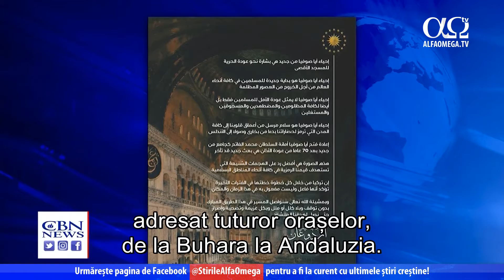Turcia promite „să elibereze” moscheea Al-Aqsa din Ierusalim | Știre Jerusalem DateLine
Președintele turc Recep Erdogan spune că faimoasa Sfânta Sofia va fi deschisă pentru rugăciunile musulmanilor începând de vineri, 24 iulie, imediat după ce a aprobat transformarea patrimoniului UNESCO într-o moschee. Acțiunea arată încă o dată determinarea lui Erdogan de a-și extinde influența în lumea musulmană. Unii se tem că aceasta va reprezenta o amenințare și pentru Israel, Orientul Mijlociu și chiar NATO.
La câteva momente după decizia controversată a președintelui Erdogan, chemarea la rugăciune a musulmanilor s-a înălțat de la Catedrala Sfânta Sofia. Erdogan a luat această decizie în ciuda obiecțiilor din partea SUA, Rusia, ONU și a bisericilor rusești și ortodoxe grecești. Sfânta Sofia a fost cândva scaunul Bisericii Ortodoxe Răsăritene.
Reacțiile din partea comunității ortodoxe au fost ignorate. Pentru Biserica Ortodoxă, Sânta Sofia e la fel de importantă ca Bazilica Sfântul Petru de la Roma pentru catolici. Biserica a fost construită în secolul al VI-lea și a fost dedicată Domnului Hristos Salvatorul. „Pentru noi, a fost și va rămâne întotdeauna biserica dedicată lui Hristos.”
Cândva cea mai mare biserică din creștinism, Sfânta Sofia a fost multă vreme râvnită de mulți. Întâia dată a fost convertită în moschee în urmă cu peste 500 de ani, pe vremea Imperiului Otoman. Apoi, Kemal Ataturk, fondatorul Turciei moderne, a transformat-o în muzeu. Decizia din 1934 de a transforma Sfânta Sofia în muzeu a fost un semnal că Turcia se îndepărta de era sectară și ierarhică otomană către o republică seculară cu cetățeni cu drepturi egale.
Acum, prin această acțiune, Erdogan își manifestă supremația islamistă și dominația asupra minorităților etnice și religioase ale Turciei. Viziunea lui Erdogan a fost mereu mai presus decât simpla dorință de control asupra țării. Într-o postare pe Facebook spunea că "trezirea" de la Sfânta Sofia este un semn de reîntoarcere a libertății pentru moscheea Al-Aqsa de aici din Ierusalim. Într-o postare în arabă mai spunea că "reînvierea" Sfintei Sofia reprezintă un salut din inimă adresat tuturor orașelor, de la Buhara la Andaluzia. Andaluzia este Spania modernă de astăzi, iar Buhara se află în Uzbekistan. Ambele orașe sunt puncte de referință ale visului islamic de redobândire a teritoriilor aflate cândva sub dominație islamică.
„Aceasta e una din multele acțiuni pe care le-a întreprins, și va continua să facă asta, pentru a transforma Turcia din punct de vedere social într-un regim majoritar, autoritar și sectar, fapt ce va avea consecințe și în afara Turciei. În Orientul Mijlociu, mai sunt și alți susținători ai supremației și alți sectanți, care ar dori să-și impună voința asupra minorităților etnice și religioase. Mă aștept și la alte convertiri forțate a monumentelor tradiționale ale minorităților în Orientul Mijlociu și nu numai.”
Acesta e și un semnal de alarmă pentru creștinii din Turcia. Va fi dezastruos pentru populația de creștini deja în scădere din Turcia. Una peste alta, pare că este o campanie de intimidare cu scopul de a speria creștinii din Turcia, pe de-o parte, dar și pentru a reimpune ideologia dominantă sectară sunnită.

Material difuzat în cadrul emisiunii „Jerusalem Dateline” 337, în iulie 2020. Alte știri reportaje și creștine

Urmărește acum cele mai noi știri și reportaje creștine accesând pe pagina noastră de facebook: @StirileAlfaOmega!